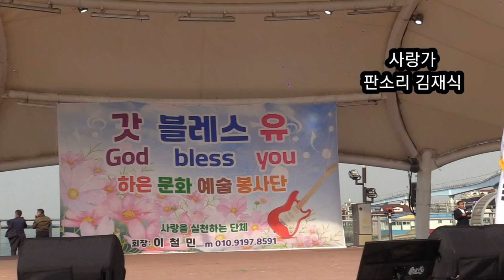판소리 김재식(사랑가)God bless you 하은문화예술단창단식 로즈킴단장취임축하공연 회장이철민2023/11/04